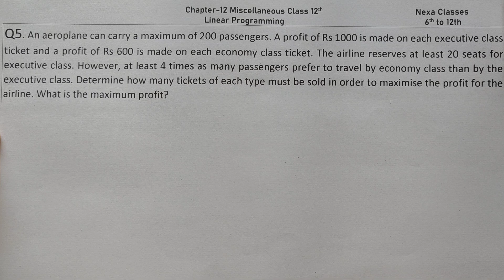Q5 Miscellaneous Exercise Chapter12 Class 12 Math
Q 5 Miscellaneous Exercise Chapter12 Class 12 Math || Miscellaneous Exercise Q5 Chapter12 Class 12
Q 5 Miscellaneous Chapter12 (Linear Programming) Class 12 Math
Miscellaneous Exercise Chapter 12 (Q5) Class 12 Math's NCERT
Linear Programming Miscellaneous (Q5) Class 12 Math's NCERT
Chapter 12 Miscellaneous Exercise (Q5) Class 12 Math's NCERT